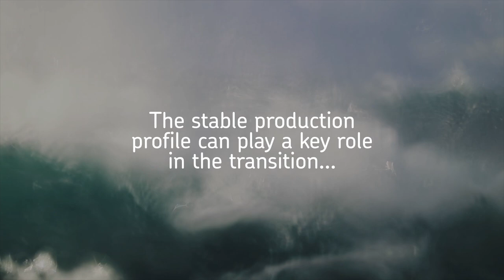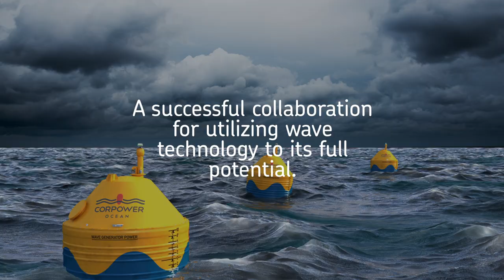CorPower - SKF bearings expertise helps to harvest more energy from waves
Bearing selection software – backed up by expert knowledge – helped CorPower Ocean to specify the most appropriate bearings for a new design of wave energy converter

CorPower’s compact wave energy converter works by oscillating with the waves, amplifying the movement, using phase-control technology, and converting this into electricity.

CorPower began with SKF’s Bearing Select online tool, as a first step to selecting the optimum bearing arrangements. The software simplifies the task of finding the correct bearing solution for a particular design. Inserting operational parameters into the software automatically generates bearing solutions within one minute.

CorPower Ocean has now developed a first full-scale plant. This will be tested in the company’s dry-test rig over the summer, then placed in the sea off the Portuguese coast in the autumn. The company plans to launch a type certified commercial product on the global market by 2024.

SKF has been a leading global technology provider since 1907, and our mission is to be the undisputed leader in the bearing business. We offer solutions around the rotating shaft, including bearings, seals, lubrication, condition monitoring and maintenance services. Today we are around 41,000 professionals working in 40 different industry segments in 130 countries. For more than 100 years we have helped shape the modern world as we know it today. We were there for the first moon landing, in the cameras used to take pictures from the surface. The bells in St Peter’s Square also ring because of us. Today, we are working closely with leading innovators.  Wherever the world moves – in factories, on the road or towards the future – you will find us there.